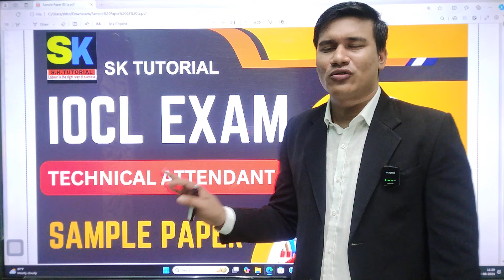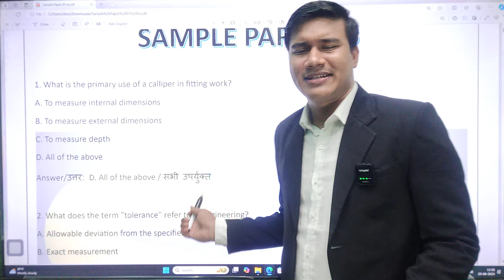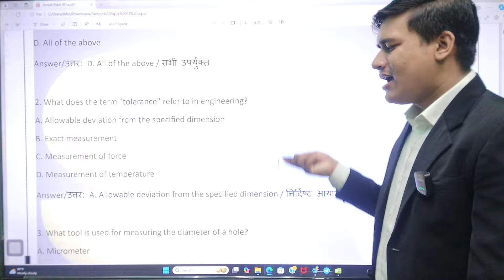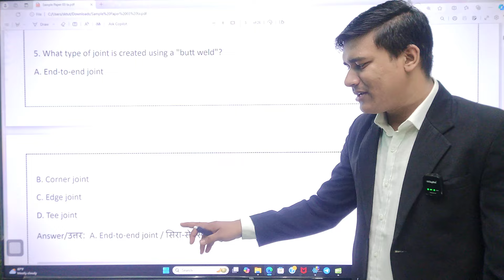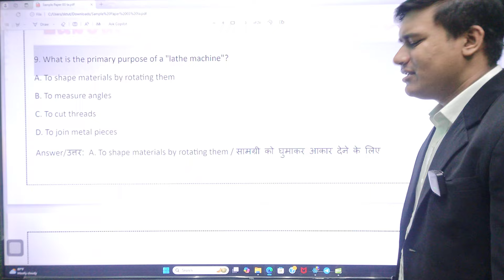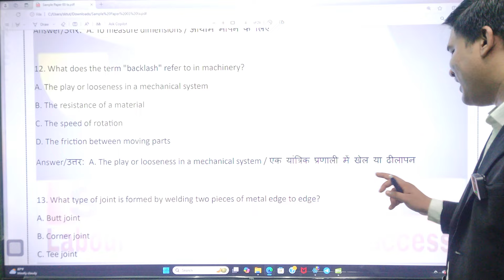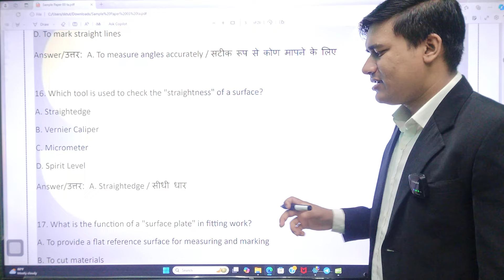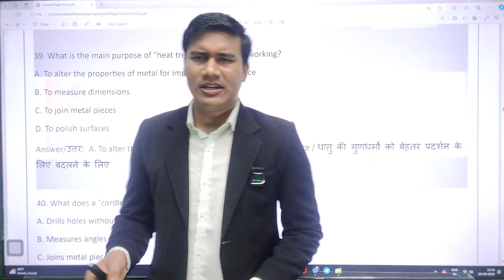IOCL Technical Attendant Sample Paper 03 | PYQ | Iocl Recruitment 2024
Welcome to this comprehensive guide, where we dive into the IOCL Technical Attendant Sample Paper 03 a vital resource for aspiring candidates preparing for the IOCL Recruitment 2024! In this video, we will explore previous year question papers (PYQ and help you understand the key concepts that might appear in your upcoming examination. This session is particularly beneficial for those looking to excel in the Technical Attendant role at Indian Oil Corporation Limited.

We cover important topics and provide step-by-step solutions to sample paper questions, ensuring you grasp the necessary skills and techniques to tackle the exam with confidence. Whether you are a first-time applicant or revisiting your preparation, this video will enhance your readiness and boost your chances of success.

👉 What you'll learn:

Detailed analysis of the Technical Attendant Sample Paper 03

In-depth solutions to previous year questions

Tips and tricks to manage your time effectively during the exam

Key areas to focus on in your preparation for the IOCL recruitment test

Together, let's pave the way to your success in the IOCL recruitment journey!

Join us and take the first step towards a rewarding career with Indian Oil Corporation Limited!

IOCL Official Recruitment Page